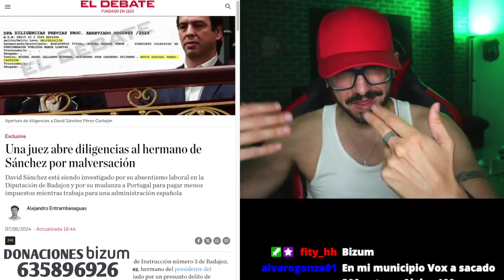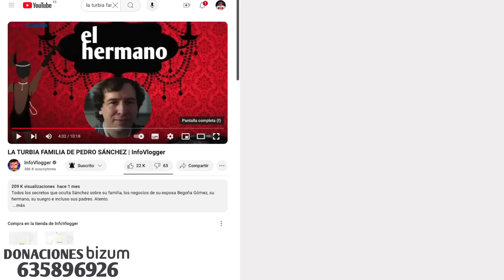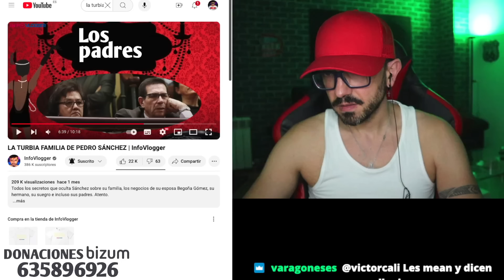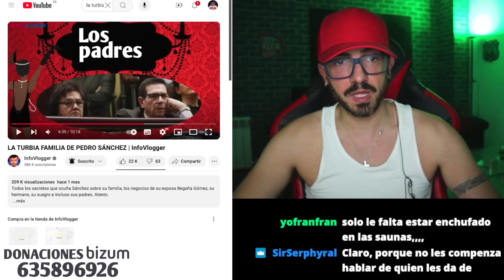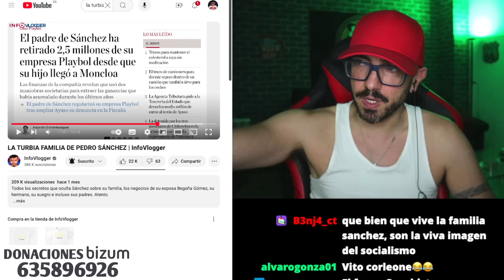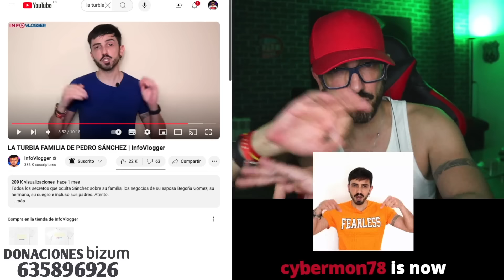EL HERMANO DE SÁNCHEZ TAMBIÉN ESTÁ INVESTIGADO / InfoVlogger LIVE